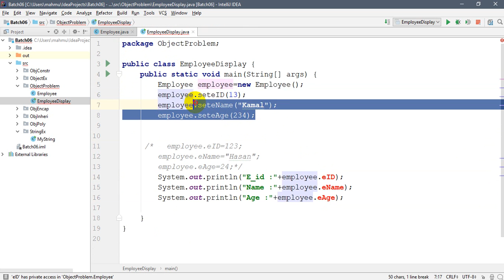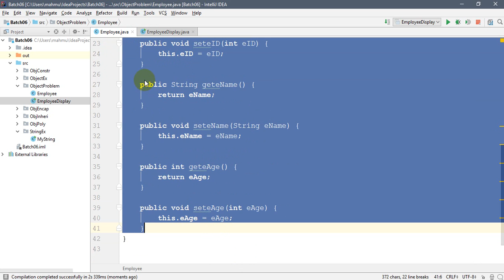Java Basic Tutorial : encapsulation